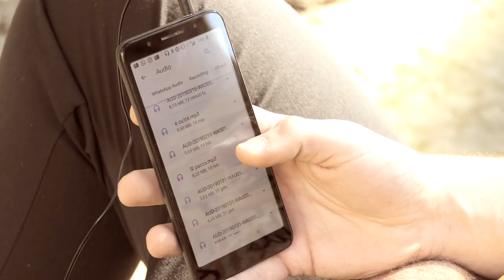Vincenzo Gialone - si pazza ( VIDEO UFFICIALE 2019 )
@2019 NAPOLI MUSIC : Vincenzo Gialone - si pazza ( VIDEO UFFICIALE 2019 )
Singolo Estratto dal Primo Lavoro Discografico Di Vincenzo Gialone
Arrangiamenti Mario Simeoli
Rec e Mix Synfonica Records
Prodotto da Musica e Canto/ Neapolitan PoP Style